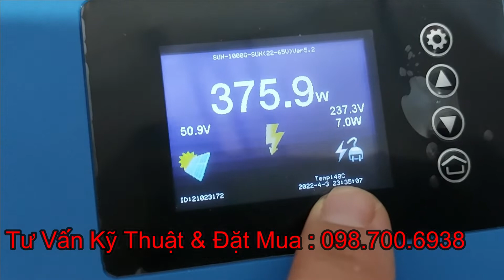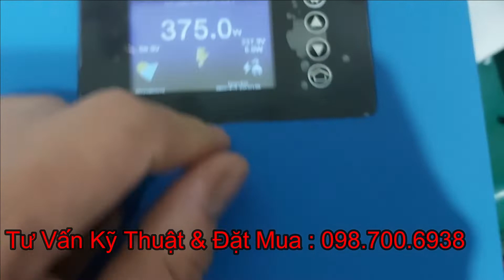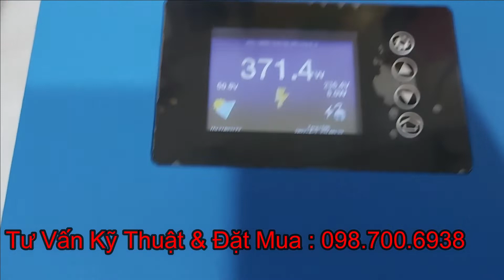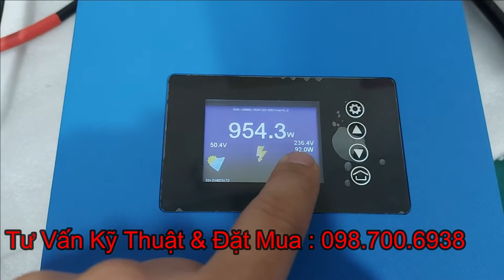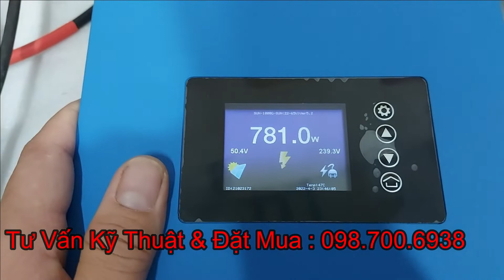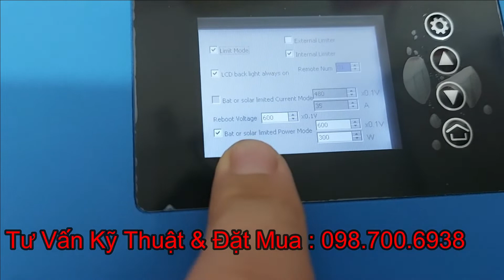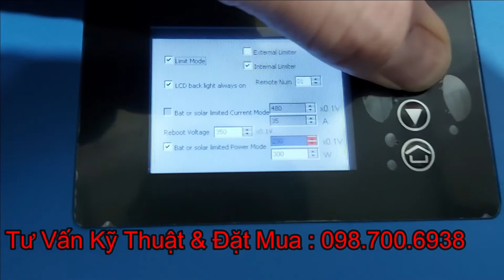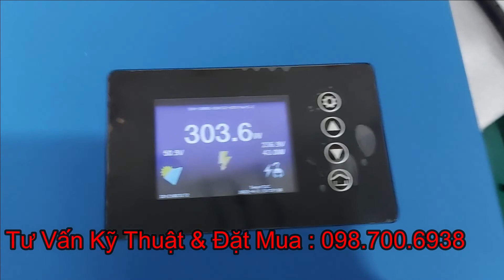Hướng Dẫn Lắp Đặt & Cài Đặt SUN1000W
SUN 1000W
DC input 22 - 65V
Tấm Pin Solar Fancy Chính Hãng
Tấm Pin Venegry 450W Chính Hãng
INVERTER Biến Tần Hòa Lưới bám tải Thinkpower, Growatt...
INVERTER Biến Tần Hybrid  Deye 5Kw - Luxpower SNA5000WPV, SNA5000WPV-CT, LXP6K, LXP10K